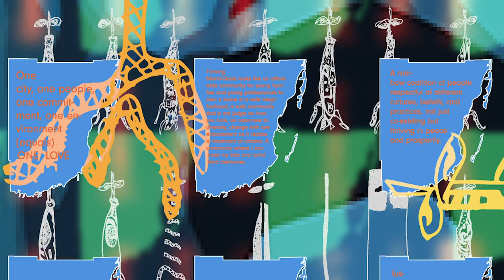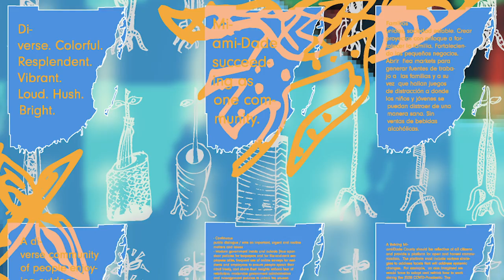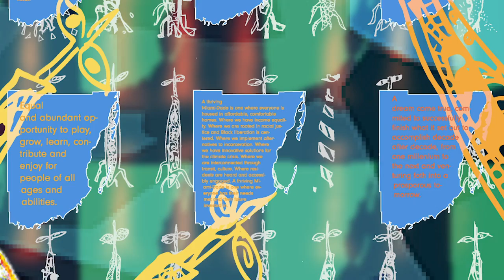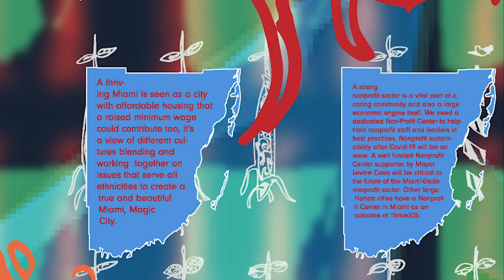"How We Thrive" by Xavier Cortada and Miami-Dade residents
Xavier Cortada and Miami-Dade residents, “How We Thrive,” sublimation dye on fabric, 2021.